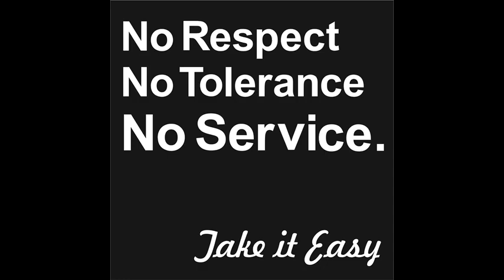nicht jetzt (alphabeta edit)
Hip Hop  handmade produced by Mc Fliege aka Agressteve aka Beltonjohn  Beltonbeatz 2017